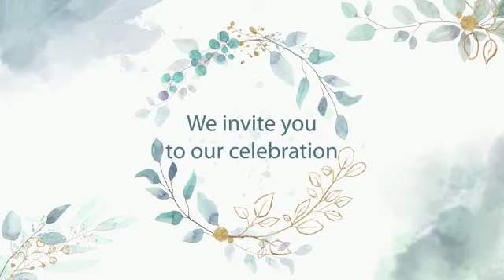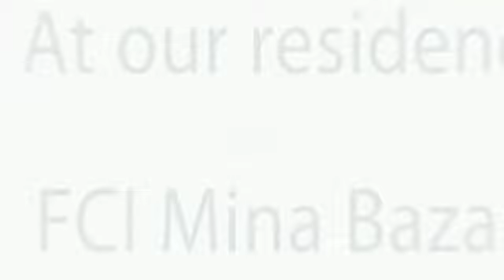3 February 2023